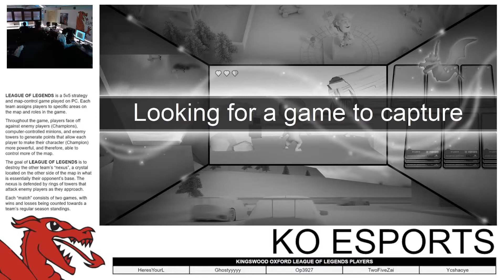Kingswood Oxford School Esports League of Legends vs The New School REG, S 1 1